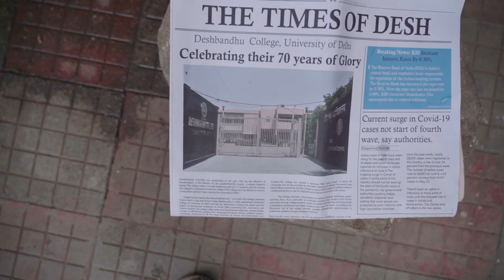Trailer: DBC@70 "Ek Yatra"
Releasing on 1st August 2022

A film by Sharpshooters
Project Head : Mukul
Mentor- Coordinator: Saswata Bhattacharya
Associate Professor, Dept of English